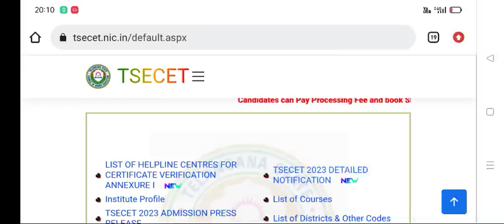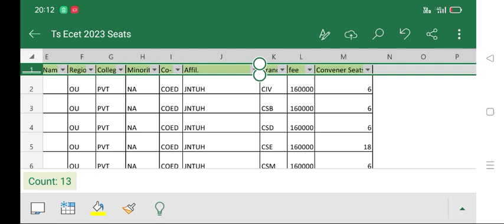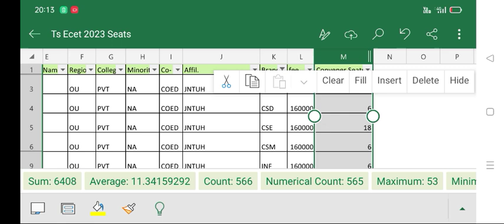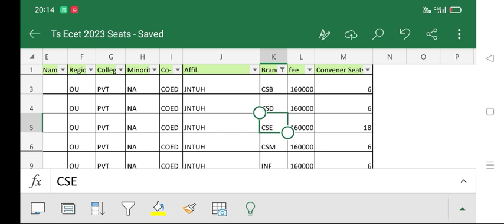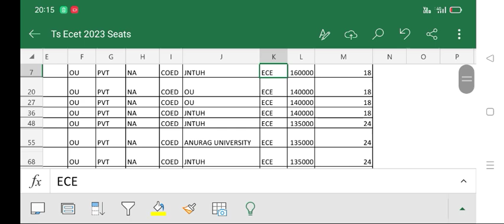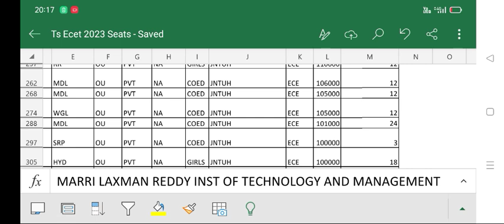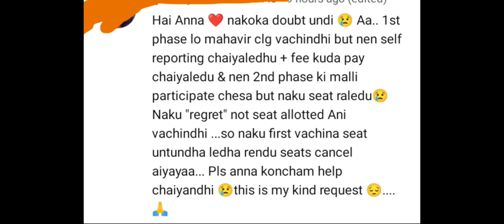Ts Ecet 2023 వెబ్ ఆప్షన్స్ ఇలా ఇవ్వండి లేదు అంటే సీట్ రాదు| Ts Ecet 2023 WebOptions for all